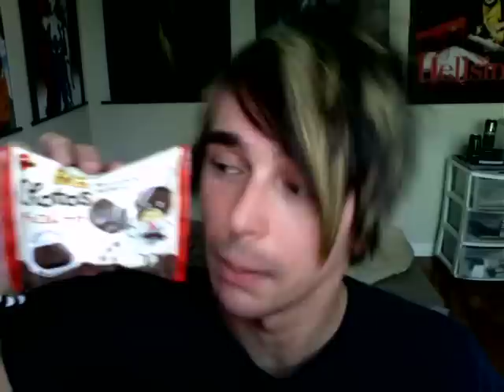Super Japanese Snack Review: Green Jelly Brick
I review a brick of weird green jelly that has been sitting in my room for the past 5 months

your Otaku Culture and Entertainment Gatway